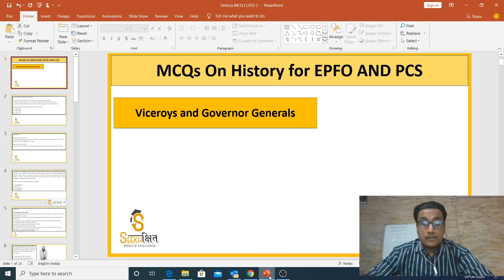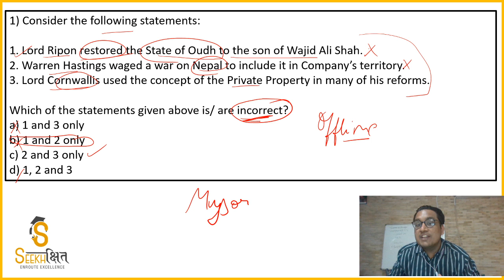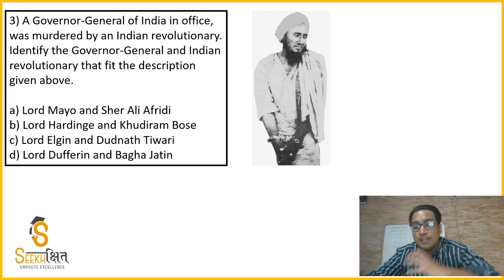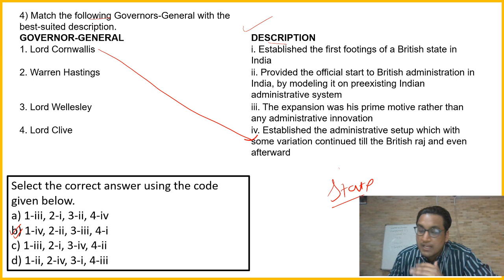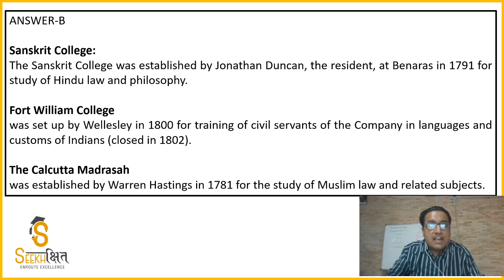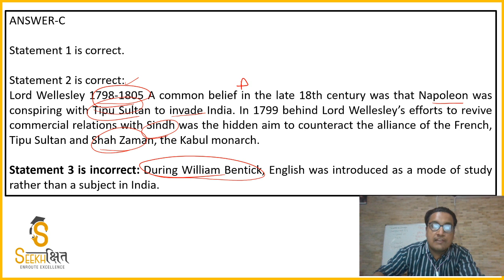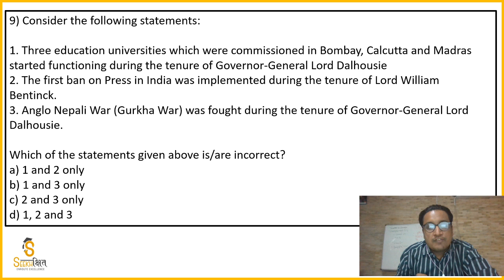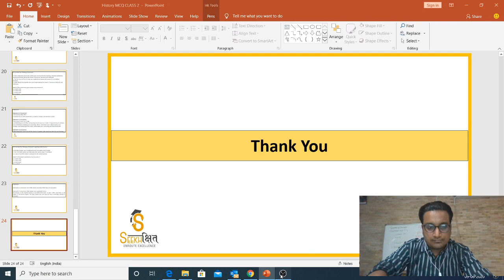Important MCQs 3 I Modern Indian History (Viceroys and Gov Generals) I UPSC EPFO (AO/EO) 2020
In this lecture we will be discussing 10 Important Mcqs from The Viceroys and Governor Generals of India.